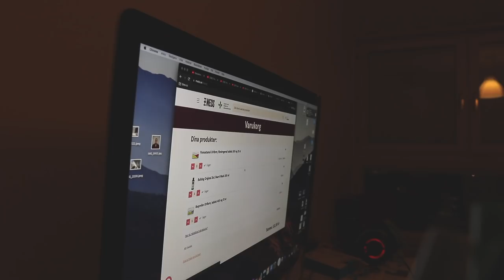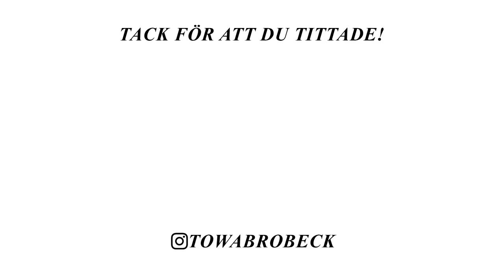SECOND HAND & BUFFÉ VLOGG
I dagens vlogg får ni hänga med en fredag då vi var på second hand och åt buffé :)